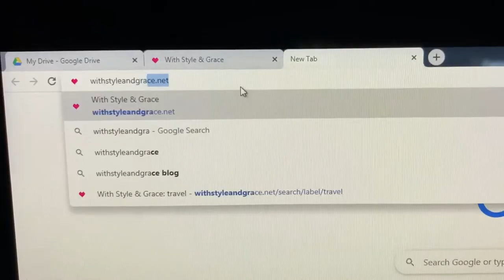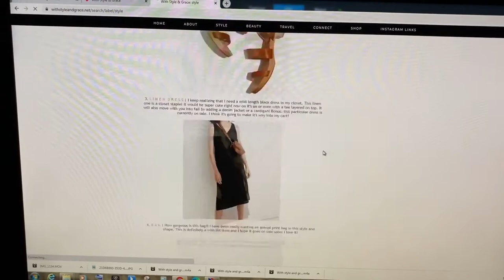Repairing an antique rocking chair!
We're repairing a broken handmade rocking chair for Emily, from With Style and Grace, a local fashion blogger and the wife of a friend of Brad's.  In this video we talk about not overthinking DIY projects, and keeping them as simple as possible.  We were able to restore Emily's rocking chair using basic tools, and some big bar clamps! Also make sure to check out Emily's blog and Instagram (links below).

My DSLR camera : Canon EOS Rebel SL2
My favorite lens : Canon Wide Angle, 10 – 18mm
My microphone : Rode Video Micro
My secondary camera : GoPro Hero 4 Silver
GoPro accessory bundle
Flexible Leg Tripod (super convenient and versitile!)
Pocket Hole Jig
Countersink drill bit set (This is truthfully one of my most used tools!)
1-1/4” Surfacing Router Bit
Round Nose Router Bit Set